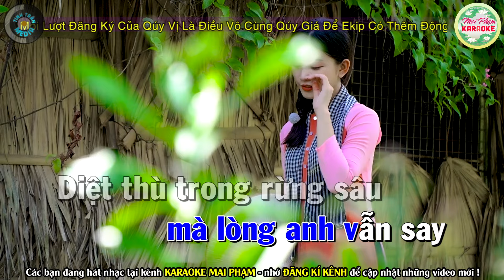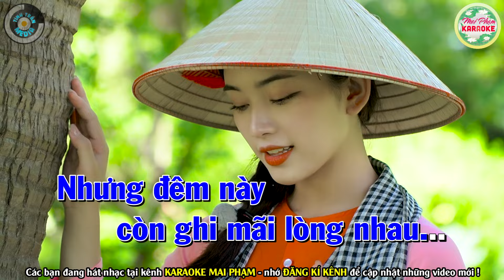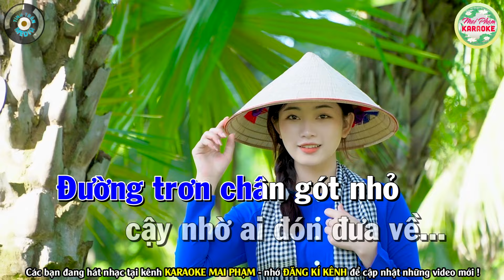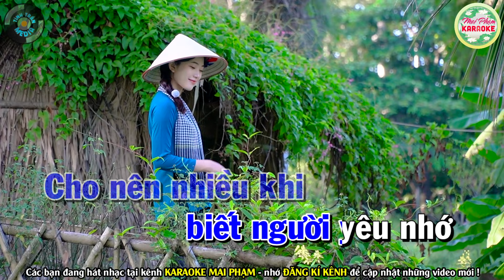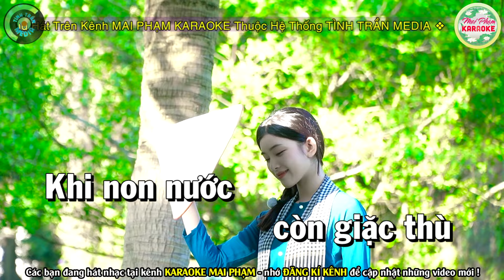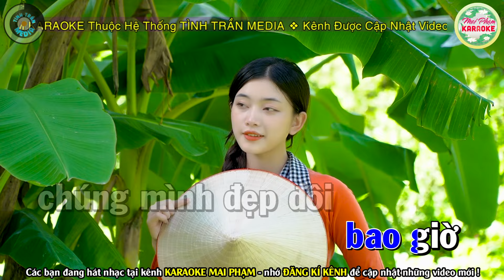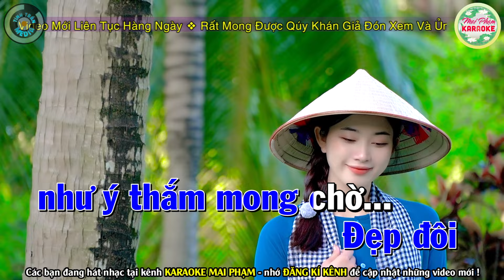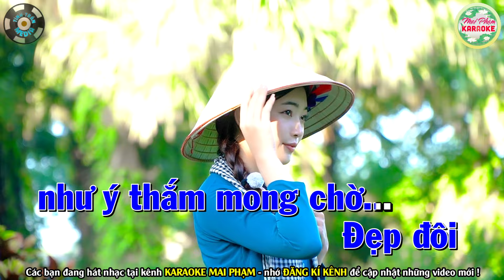✔ ĐÊM TIỀN ĐỒN Karaoke Tone Nam - Mai Phạm